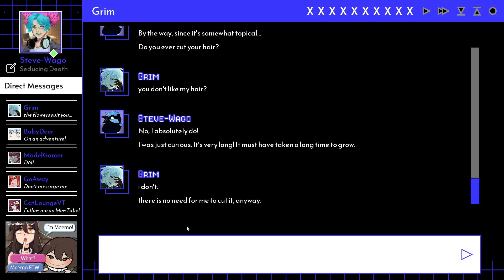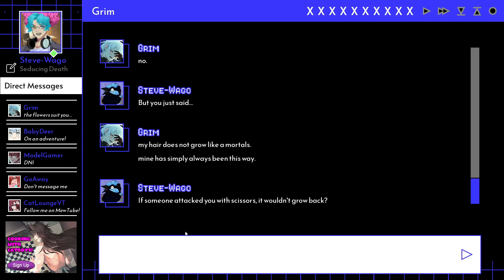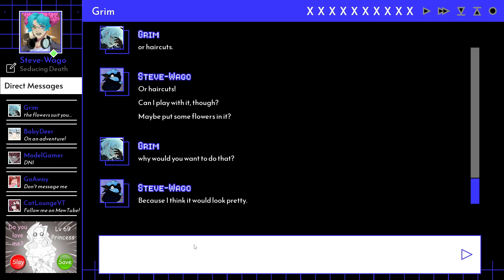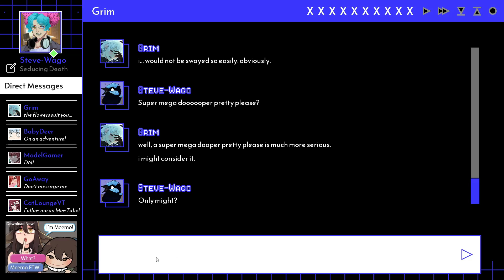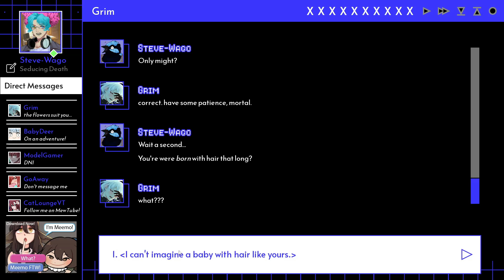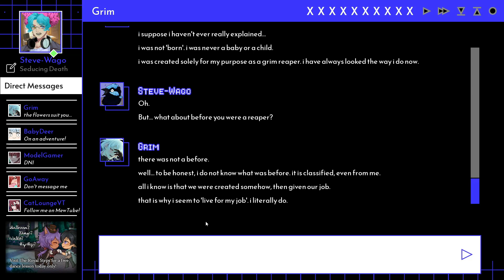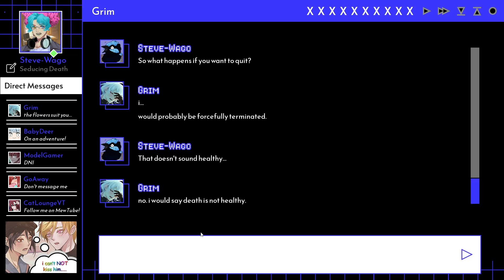HE LOVES ME!!! - Lets Play A Date With Death Part 10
I knew he wouldn't be able to resist my charms!